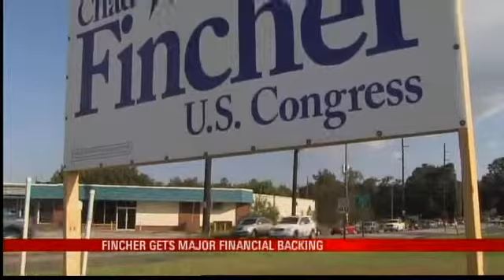GOPAC Buys Ads for Congressional Race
MOBILE COUNTY, Ala. (WPMI) A national Republican organization, once chaired by the likes of Newt Gingrich and Michael Steele, is pumping $30,000 into the race to fill Jo Bonners seat.
Starting Wednesday, GOPAC rolled out a two-week television ad campaign supporting State Representative, Chad Fincher. GOPAC, which considers itself a training organization for Republican candidates, touted Fincher as a tested leader, who does not back down from a fight against liberal special interests. Fincher said despite the big support, he still considers himself a local, grassroots candidate without big money donors. You can look at our campaign disclosures, the money we've raised has been in the district, said Fincher, We will not be the candidate that has the most money, but we have the best message of any candidate.